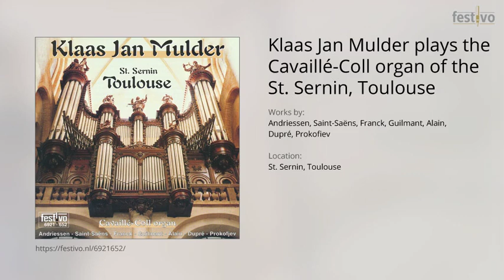Klaas Jan Mulder: Final (César Franck)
Location: St. Sernin, Toulouse